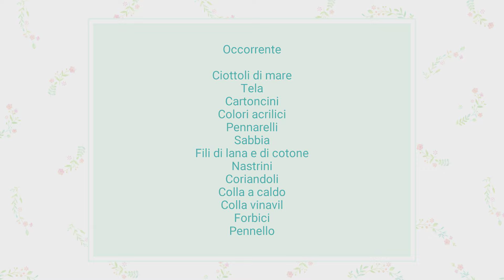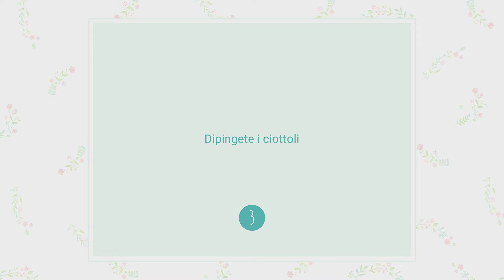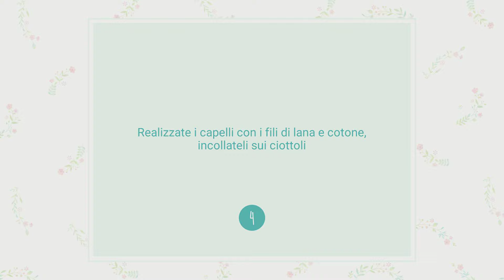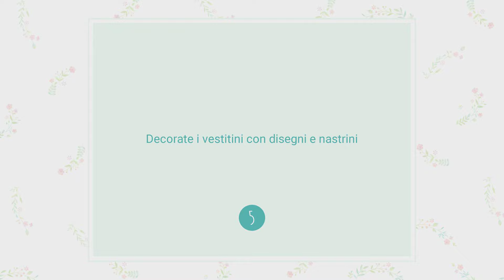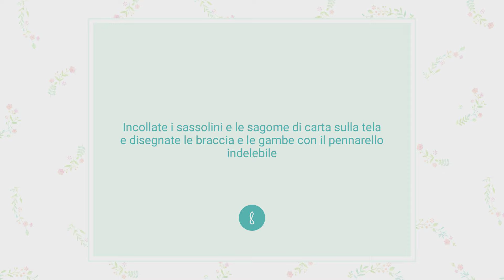Tutorial: Come realizzare un quadro con ciottoli di mare dipinti - La Figurina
Ciao amici creativi, se siete in vacanza e state andando a mare, non dimenticate di raccogliere ciottoli, sabbia e conchiglie piccole piccole, in questo tutorial ne vedrete delle belle! Oh si si, con i ciottoli di mare si possono creare tantissime cose carine e nel video tutorial, vi mostrerò come realizzare un simpatico quadretto con ciottoli di mare dipinti. Ma non vi svelo altro, guardate il video, sarà molto molto divertente, credetemi! Non mi resta che augurarvi buona visione e buona estate a tutti, miei cari amici!

OCCORRENTE:

- Ciottoli di mare
- Tela
- Colori acrilici
- Cordoncini
- Pennarello nero
- Fili di cotone e lana
- Sabbia
- Colla
- Forbici
- Cartoncini colorati
- Pennello